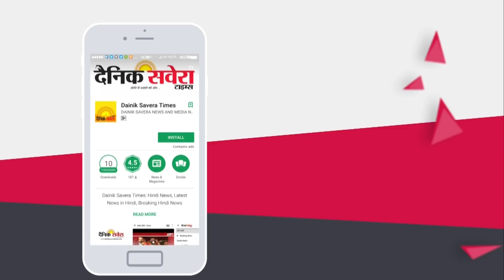सुनिए Parkash Singh Badal से SIT ने क्या-क्या Question किए